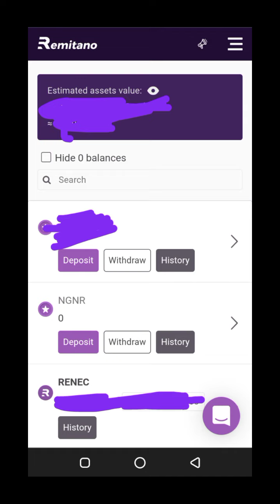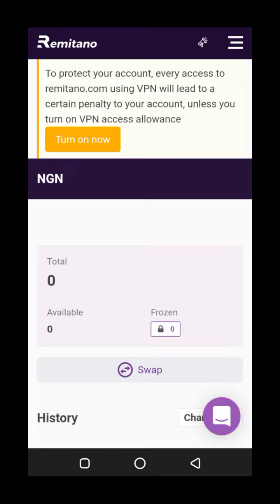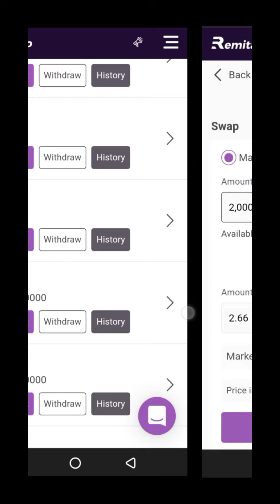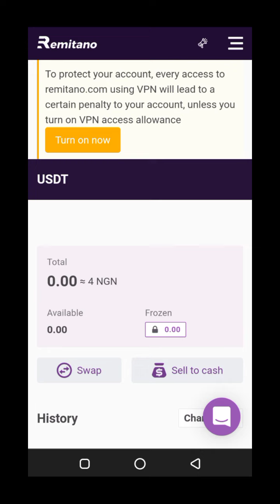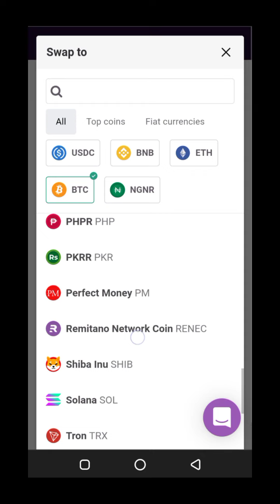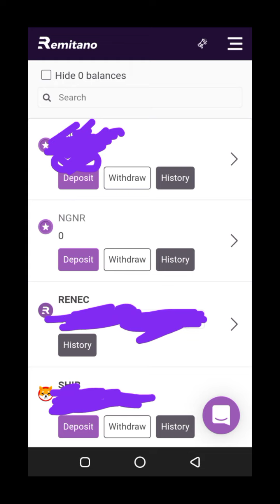Yadda ake Swap na Naira zuwa USDT da Kuma yadda ake sayan Remitano Coin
How to Swap Naira to USDT and Buy Remitano Coin